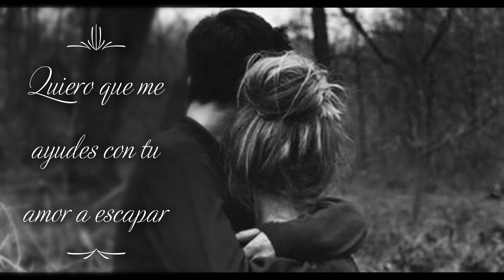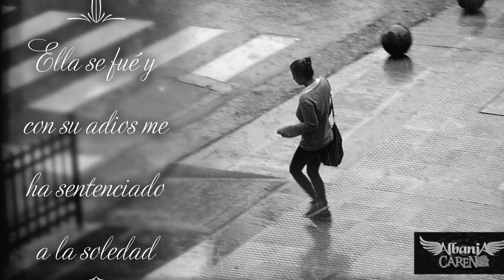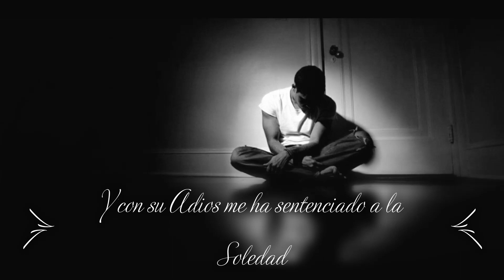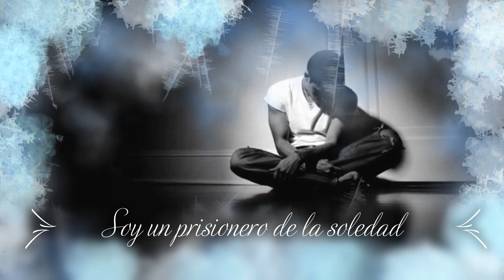GRUPO ALBANIA-PRISIONERO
Prisionero-Grupo Albania